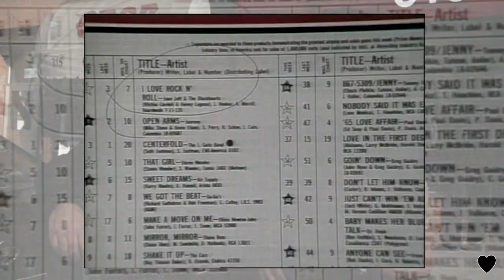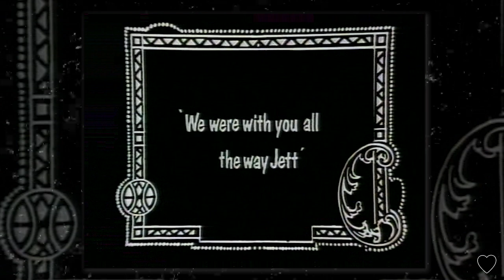Blackheart Records Origins with Joan Jett and Kenny Laguna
Joan Jett and Kenny Laguna discuss the 'Bad Reputation' music video and how it reflects the origins of Blackheart Records.